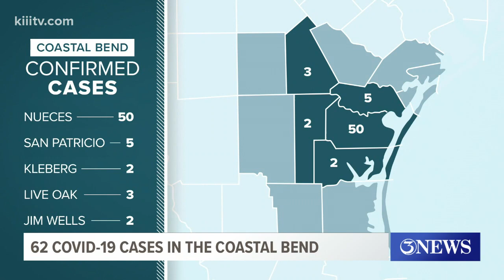THE LATEST: Coronavirus updates in the Coastal Bend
As of Saturday, April 4, 2020, at 4:00 p.m., there are now 50 confirmed cases of the coronavirus in Nueces County.